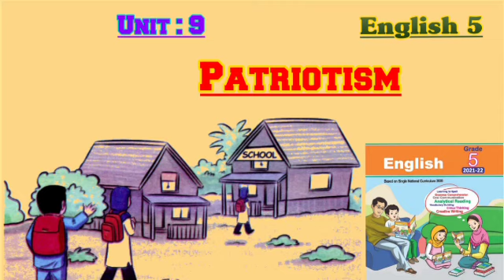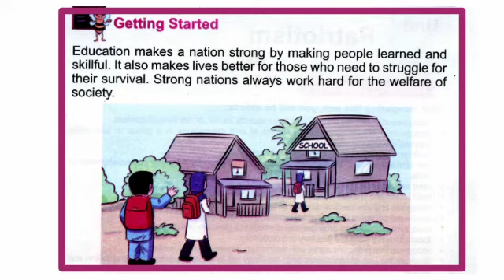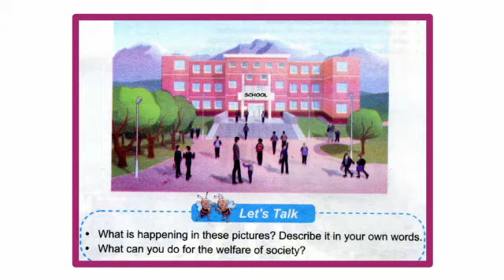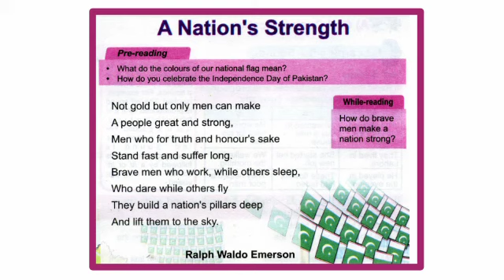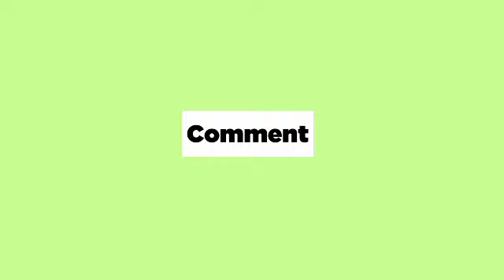Patriotism|| Unit 9 || English class 5|| Translation lesson